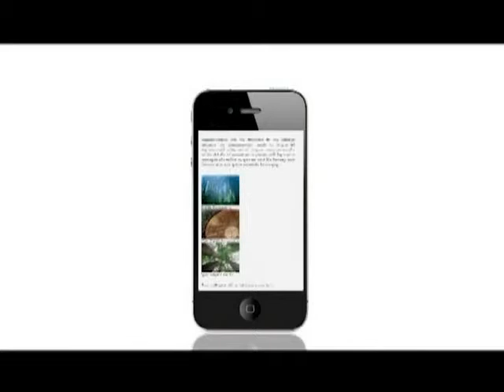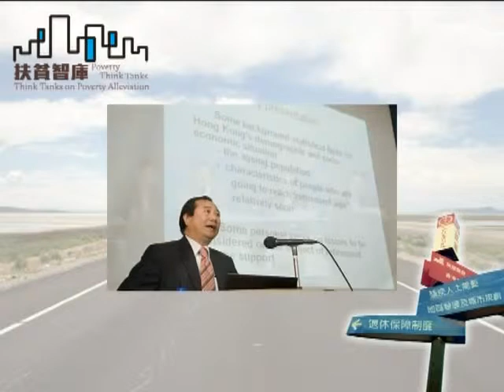《國是同學會》第二十四集：愛爾蘭與國民教育